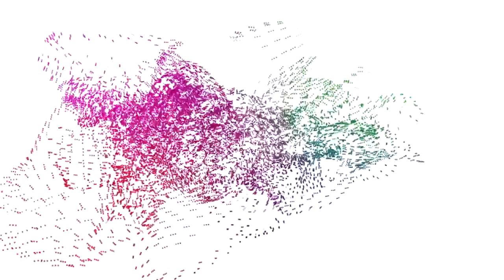Парфюмерия бренда Gucci Flora by Gucci Glamurous Magnolia Feminino Eau de Toilette